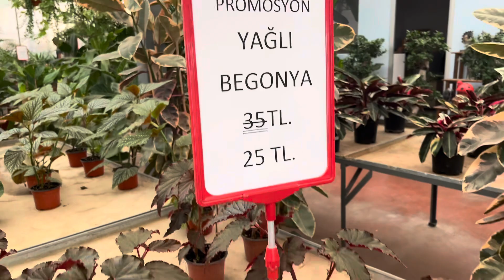Özel Tür Kaktüsler Ve Salon Bitkileri / Tulipa Peyzaj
Bursa Tulipa Peyzajı sizler için görüntüledim.